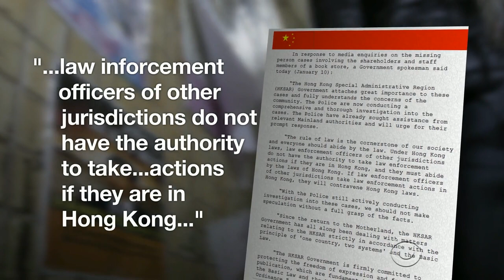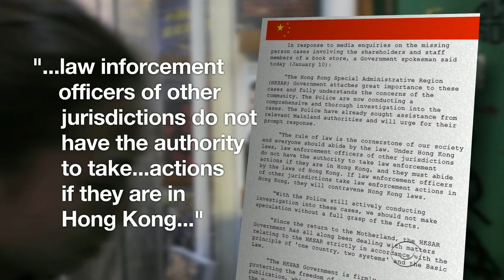Thousands protest missing booksellers in Hong Kong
In Hong Kong, five employees of a store that sells books critical of the Chinese government have gone missing. As Seth Doane reports, thousands of protesters have now turned out to demand answers.